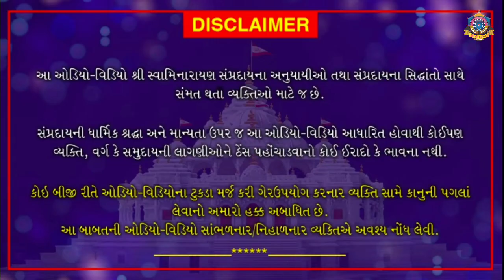Bhaktchintamni||Prakran-142(Part-1)||Vakta-pu.Shreejiswami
Swastik YouTube channel is Most Important all Swaminarayan Katha Released channel